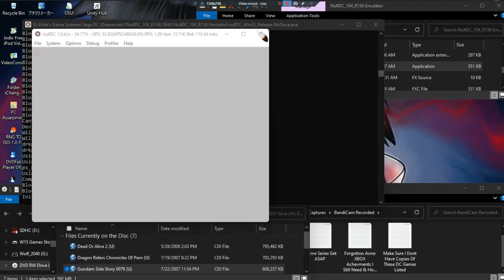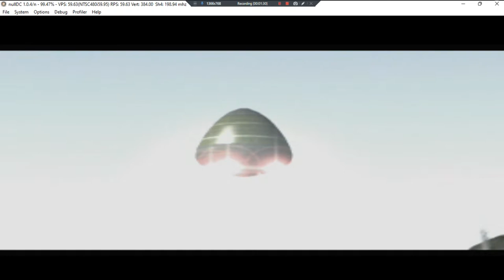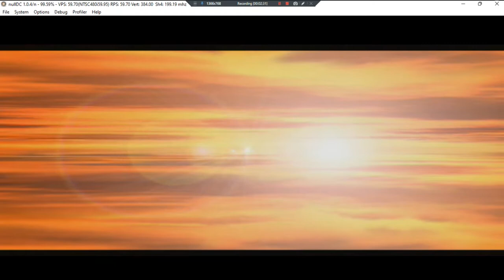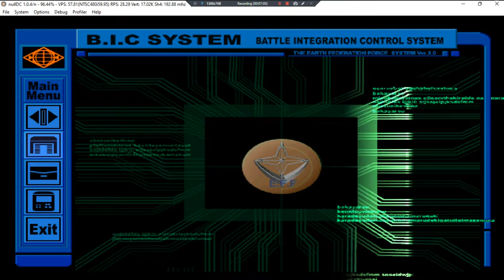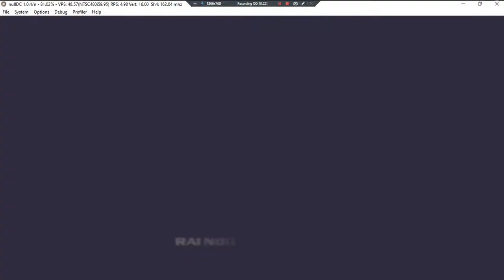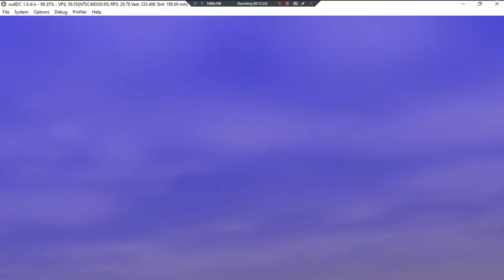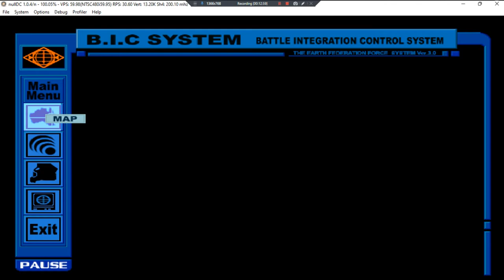Gundam Side Story 0079 •U• ~ GamePlay ~ OP&Gaming ~ DC ~ 1080pᴴᴰ ~ 2022 ~ W11